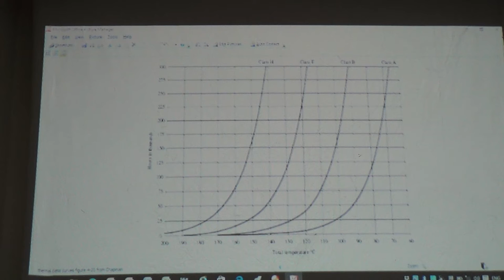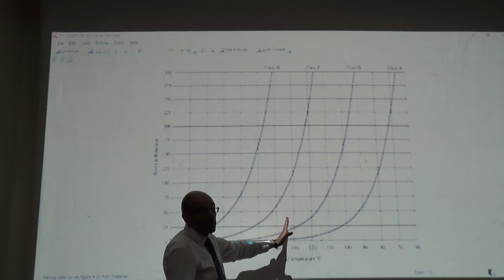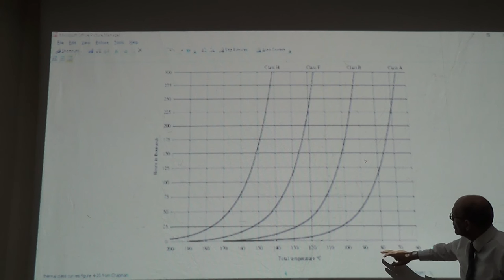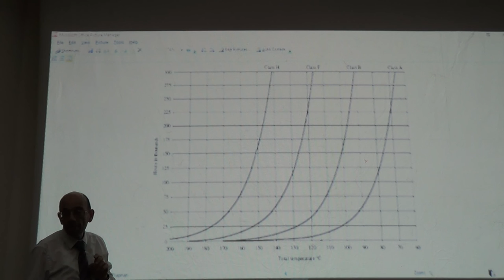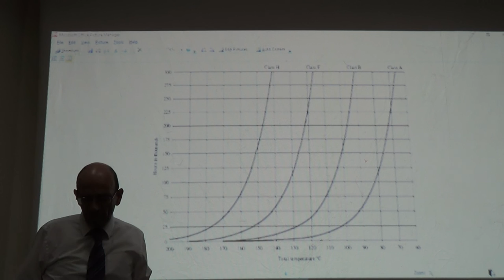Insulation Classes in Induction Motors (A, B, F and H), 1/8/2016